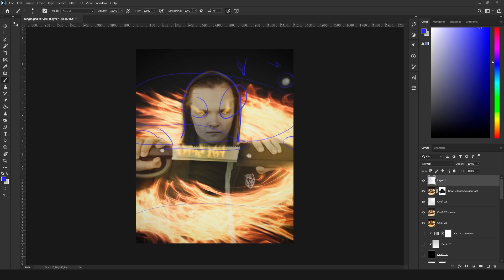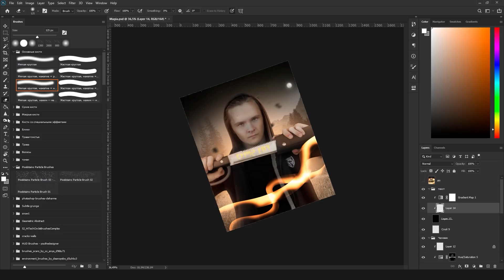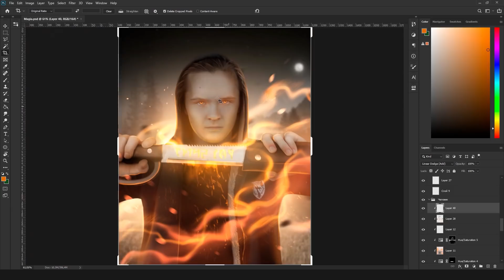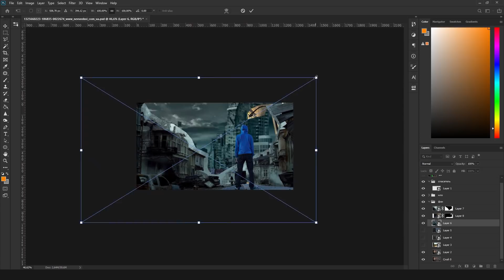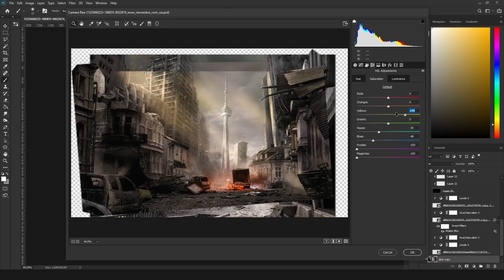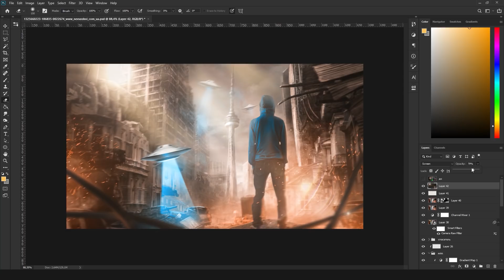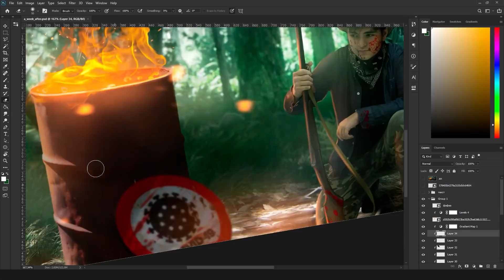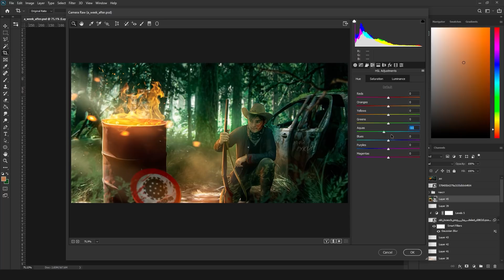Доработка ВАШИХ АРТОВ в Photoshop #6 | Исправляем частые ошибки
Снова дорабатываю ваши арты.
Набор на эту рубрику происходит в моей группе вк.

Большое спасибо ребятам, которые поучаствовали в данном видео, а именно:
Группа в вк, где я сообщаю о наборе на эту рубрику:
Содержание:
00:00 - 0:31 - Вступление
0:31 -  4:56 - Переделка обработки с магией
4:56 - 9:16 - Переделка обработки с НЛО
9:16 - 13:04 - Переделка обработки с огнем